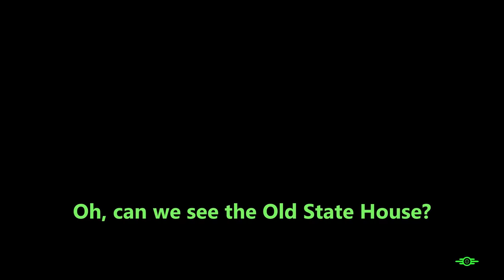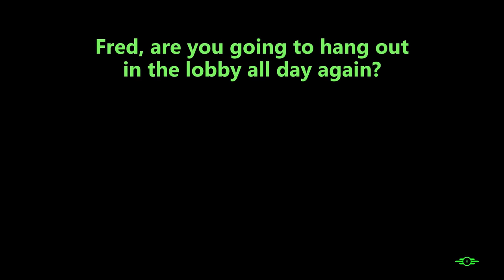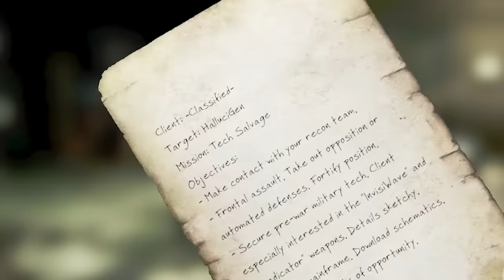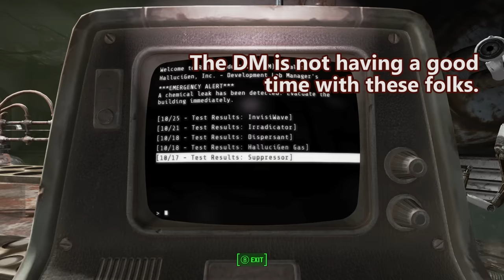Fallout 4 - Trouble Brewin'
(83) Let's get in good with Goodneighbor's mayor, yeah?

Alien Assault Rifle
Animated Ingestibles
AR15
Armor and Weapon Keywords Community Resource
Armorsmith Extended
Assaultron Ada Parts
AutoLockpick
BT APC9 and MP9
Courier Duster
Critical Hits Outside of VATS
Dak's Assault Rifle Replacer Redux
Deadlier Deathclaws
DECAY
Deathwings
Docile Radstags
DOOMBASED Weapons
Easy Hacking
Enclave Operator
F4SE
FN P90
Follower Revive System
Fourville
GIAT FAMAS
Glowing Hancock Glowing Eyes
Gojira
Heckler and Koch Mark 23 SOCOM
High FPS Physics Fix
I'm Darlene
Increased Settler Population
Institute Centaurs
Ketaro's Treasures
Killable Children
Lore-Friendly Ghoul Eyes
Magnolia
Manurhin MR73
Merc Grunt Outfit Reimagined
M3D Sig Sauer
Misriah Armory
Mod Configuration Menu
Mollie the Cheerleader
NCR Veteran Ranger Armor
Perk Magazines
Pip-Boy Flashlight
Pleasant UI
Plutonium Creatures
PreWar Binoculars
Pride Flags
Project Valkyrie
Quick-Aid
Quiet Dogmeat
Quieter Settlements
Straw Tactical Banana
Silent Protagonist
True Storms
Unlimited Companion Framework
Unified Clothing Overhaul
Unofficial Fallout Patch
Valentine Reborn
Wasteland Imports